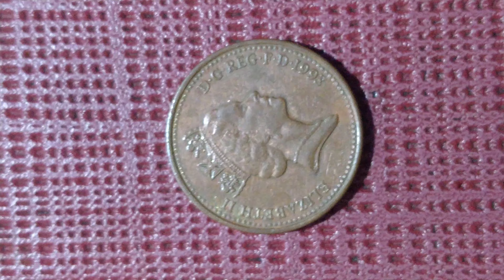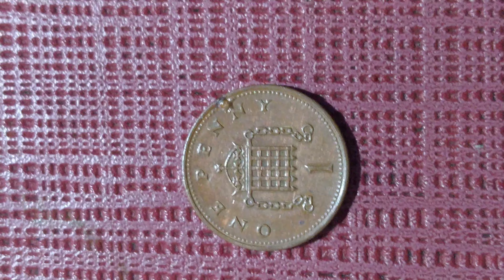British coin error one penny 1993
issuer   united kingdom
queen   elizabeth ll (1952-date)
type  standard circulation coin)
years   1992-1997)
value  1 penny 0.01GBP-070)
currency  pound sterling(decimalized,1971-date)
composition   copper plated steel)
weight   3.56g)
diameter   20.3mm)
shape round).
orientation    medal slignment
number n#860)
deferencess km# 935a,sp#B4